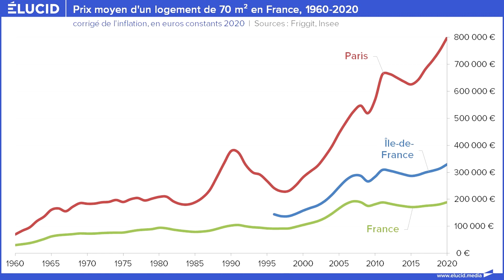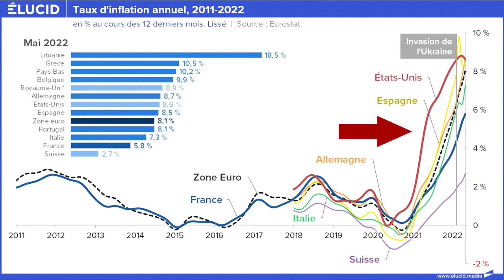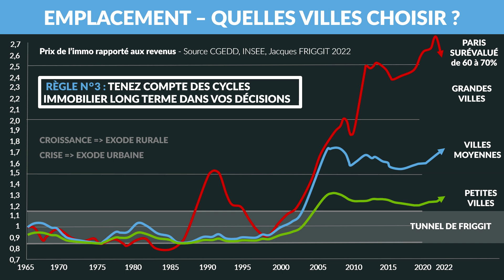Que se passe-t-il avec l'immobilier - FLASH SPÉCIAL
GUIDE GRATUIT "Bâtir sa fortune avec l'immobilier et l'optimiser en SCI"

🎥 Dans cette vidéo, je reviens sur la mutation du marché immobilier actuel. La hausse des taux et de l'inflation, les grandes mutations de l'économie et la spéculation dans les grandes va très certainement conduire à une baisse sensible de l'immobilier.

Si vous êtes investisseur en revanche, rien ne change, la stratégie du cash-flow positif est toujours aussi intéressante et ne change pas l'intérêt d'investir à crédit. Les investisseurs ne s'enrichissent pas grâce à la plus-value mais principalement grâce au remboursement par les locataires, du capital. Je reviens donc sur les bonnes approches à avoir dans ce contexte de baisse de l'immobilier et de hausse des taux.

Liste des chapitres de cet épisode :

0:00 introduction
0:18 la hausse spectaculaire de l'immobilier
0:37 la baisse continue des taux d'emprunt
0:49 la baisse des taux des banques centrales
1:10 la hausse de l'inflation en Europe
1:44 différence entre l'inflation réelle et l'inflation calculée
2:38 baisse de la demande immobilière
3:34 baisse de l'immobilier dans les grandes villes
5:05 inversion de la courbe de Jacques FRIGGIT
5:38 Le gain est fait avec le cash-flow, pas la plus-value
6:51 la meilleure stratégie immobilière à adopter
7:52 hausse de la demande locative à prévoir
8:15 rendement brut minimum en SCI à l'IS
8:47 rendement brut minimum au régime foncier classique (IR)
10:13 nouveaux DPE et subventions ANAH
11:15 investir dans les petites villes de province
12:15 phase offensive (créer) et phase défensive (protéger)
13:31 une approche "paysanne", du tangible sinon rien
14:30 conclusion